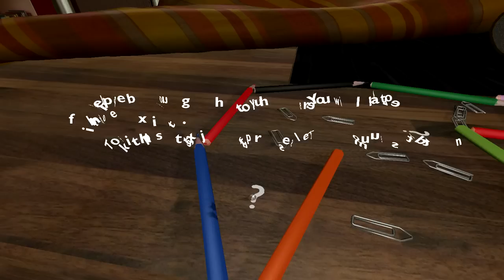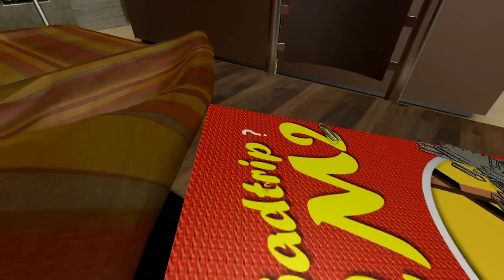I-Fluid PC Gameplay (HD)